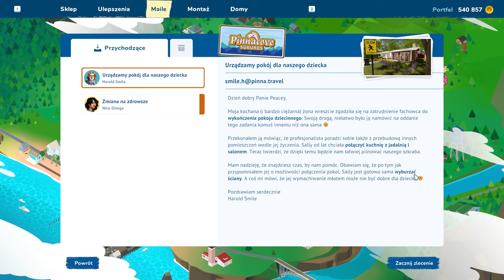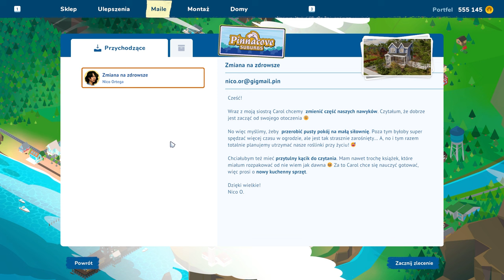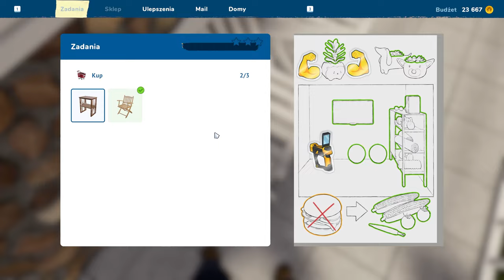Remont u klientki burzenie ścian i to jest robota House Flipper 2 #35